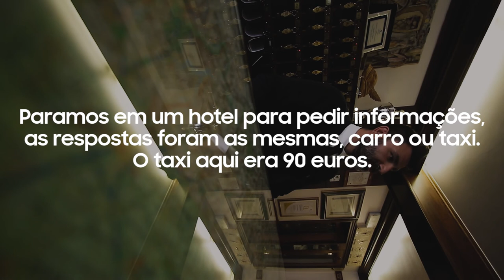Dois Filhos de Francisco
Quinto vídeo da série. Eu e meu amigo Marcelo tínhamos um sonho de subir ao Monte Grappa, um lugar histórico e palco de uma das maiores batalhas da primeira guerra mundial, mas subir lá não era tão fácil como imaginávamos.

Monte grappa quad